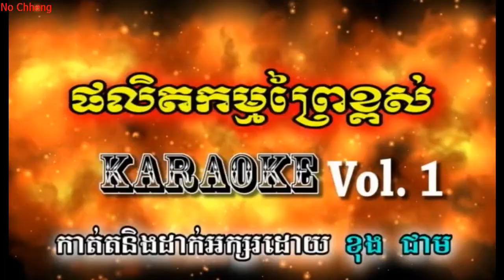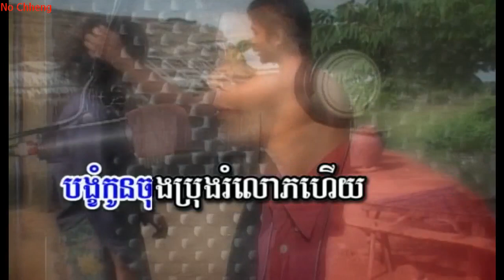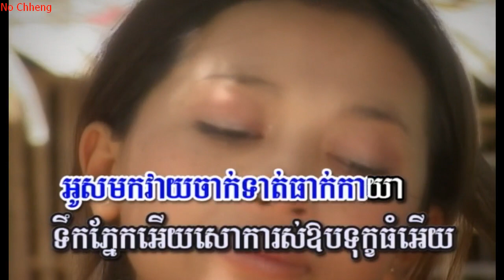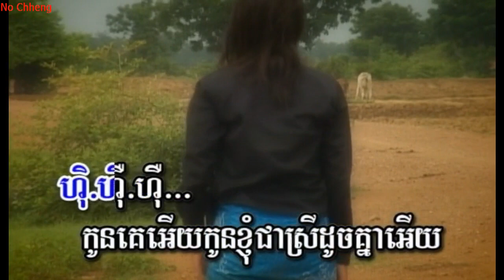ជីវិតកូនចុង ប៉ា ភក្ដី (ភ្លេងសុទ្ធ) Jivet con chung (Pleng sut)